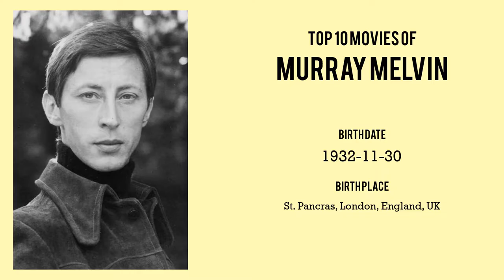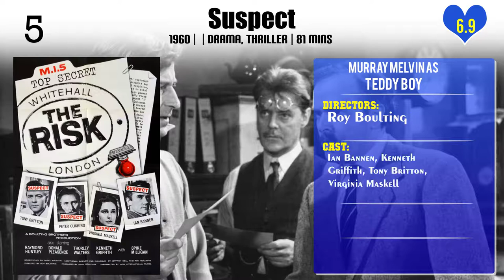Murray Melvin Top 10 Movies of Murray Melvin| Best 10 Movies of Murray Melvin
Top 10 Movies of Murray Melvin

Find the list of movies by Murray Melvin you can find more information, movie trailers, posters, reviews, youtube links in below link.

Please Comment down your favorite movie of Murray Melvin